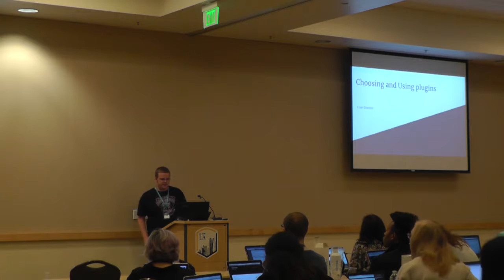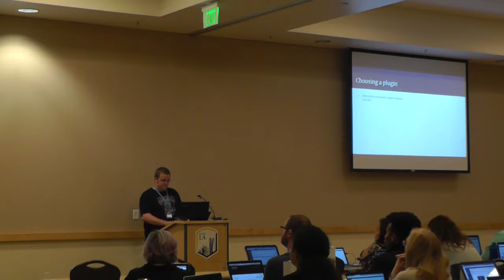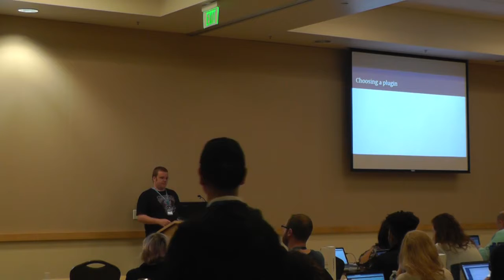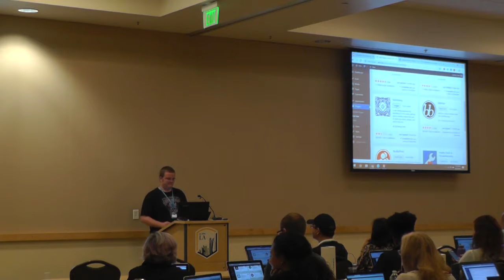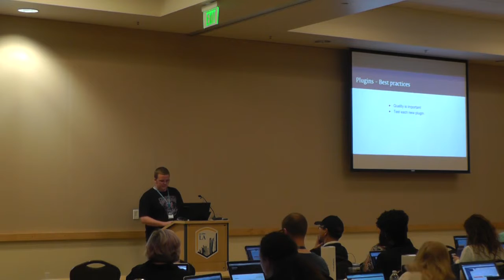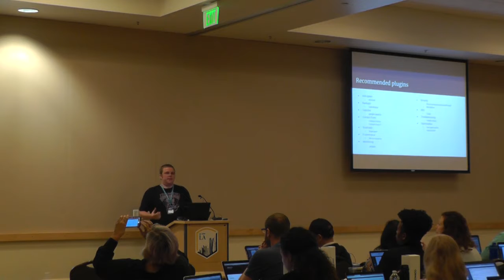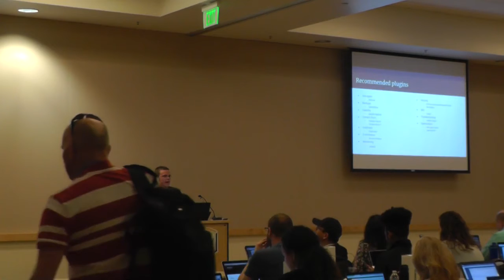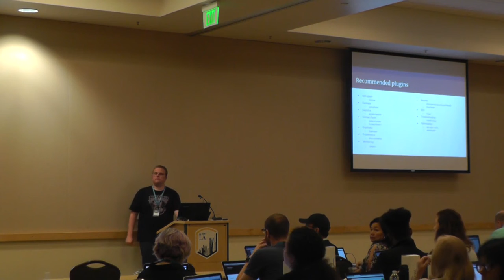Evan Stanton: Beginner’s Day - Choosing and Using Plugins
Once you have a theme chosen and have used customizer to customize it, how do you add functionality? WordPress plugins are an easy way to add functionality to your or your client’s site. How do you know which one is the best one for the feature you want? How do you know if it is good code and will stand the test of time and deal with the demands of the business? You will learn how to pick out, install, and use WordPress plugins.